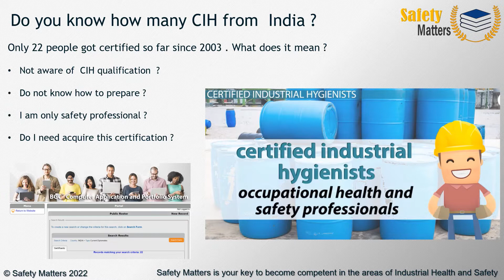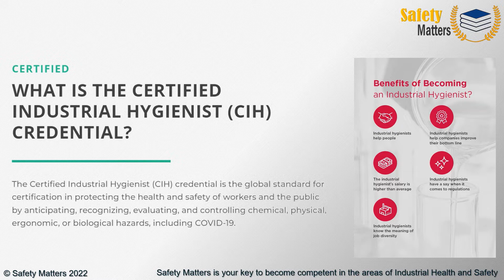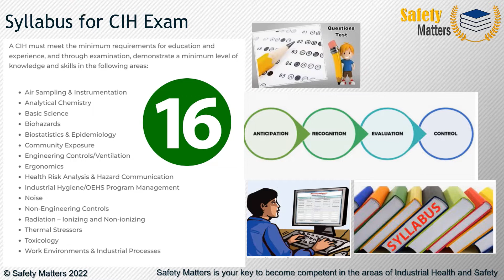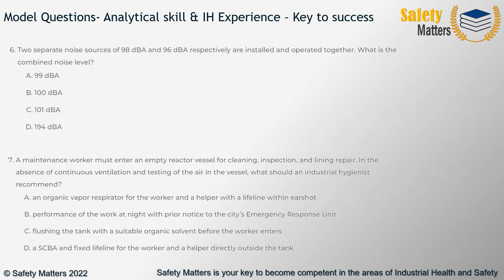A Introduction to CIH -Certified Industrial Hygienist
Viewers will learn to know what is CIH and  benefits of getting CIH credentials. Also viewers will learn the application process, exam and study material to prepare for CIH exam.